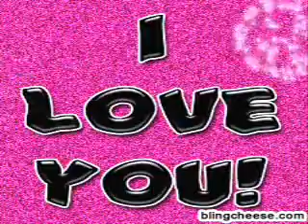TONY E FERRER #1 2013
TONY E FERRER  #1 2013.wmv